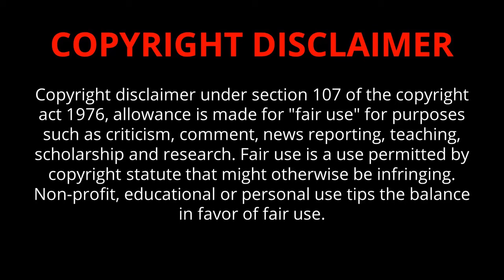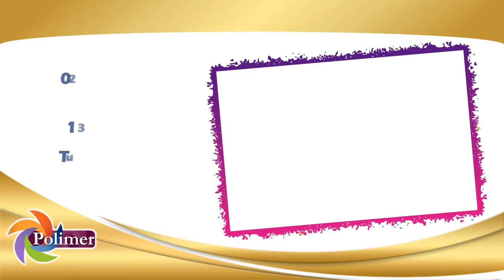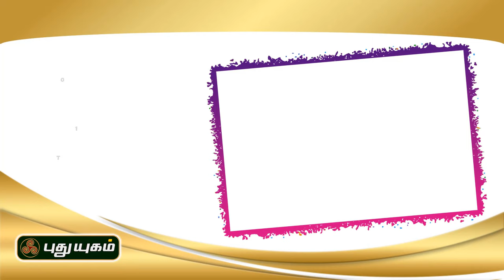13 FEB 2024 செவ்வாய் திரைப்படங்கள் | Tuesday Movies in DD Podhigai | Today Movies in Tamil Channel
Tuesday Movies in TV Raj TV DD Podhigai Movies Polimer TV Puthu Yugam Today Movies in Tamil Channel
Today Movies  in Tamil Channels | Today Movies on Tamil TV Channels Tamil TV Schedule | Today Movies in Tamil Channels | Today Tamil Tv Movies Schedule | Today Movies on Tamil TV | Tuesday Movies in Tamil TV